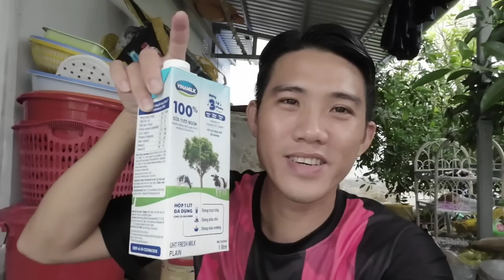Cua Tắm Sữa Liệu Có Ngon Như Lời Đồn??? | Anh Ngư Phủ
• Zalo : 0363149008